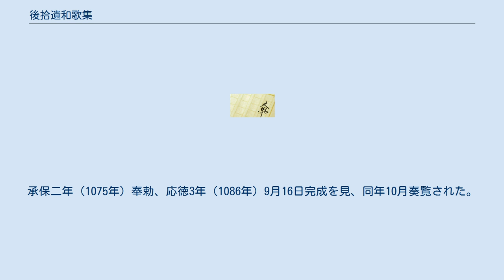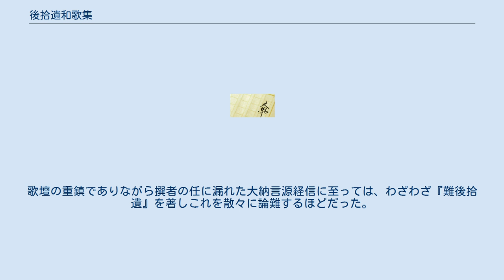後拾遺和歌集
『後拾遺和歌集』（ごしゅういわかしゅう）は八代集の第四、『拾遺集』の後継たるべく編まれた勅撰和歌集である。
勅命は白河天皇、撰者は藤原通俊。
承保二年（1075年）奉勅、応徳3年（1086年）9月16日完成を見、同年10月奏覧された。
二十巻、総歌数1218首（新編国歌大観本）。
 構成は『古今和歌集』を基とし、春（上・下）、夏、秋（上・下）、冬、賀、別、羇旅、哀傷、恋（四巻）、雑（六巻）からなる。
巻二十（雑歌六）に収める「神祇」「釈教」の分類は勅撰集における初見。
選歌範囲は『古今集』『後撰集』以後、村上朝から白河朝までの約130年間である。
 この歌集は、絢爛たる王朝文化が衰退しはじめた頃、華やかなりし昔を振り返ったともいうべきものである。
主な歌人としては、和泉式部（67首）・相模（39首）・赤染衛門（32首）・能因法師（31首）・伊勢大輔（26首）と、一条朝前後の宮廷で活躍した歌人が上位を占め、女流歌人の比重も3割と大きい。
そのほかにも、清原元輔・大中臣能宣・源道済・藤原長能・藤原公任ら後撰・拾遺時代の歌人も重視されている。
和泉式部の激情がほとばしる恋歌から、赤染衛門の細やかな思い遣りの贈答歌、能因・良暹ら僧侶歌人の旅情豊かな歌、曾禰好忠の大胆で型破りの歌まで、その作者・作風ともに多種多様である。
また詠歌背景を詳しく説明する長文の詞書が多く、散文的特色が指摘されている。
 しかし『後拾遺集』は格調よりも率直な情感を重んじ過ぎたため、撰者が若輩の歌人だったこともあいまって、撰進当時から批判の声が高かった。
歌壇の重鎮でありながら撰者の任に漏れた大納言源経信に至っては、わざわざ『難後拾遺』を著しこれを散々に論難するほどだった。